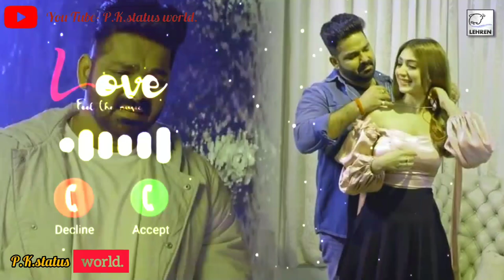Bhojpuri sad song 💔 Sanehiya Lagawal सनेहिया लगावल Bhojpuri sad ringtone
ringtone song
pawan singh.
sad status.
status song.
hindi new ringtone.
new status.
dj song.
ritesh pandey.
love status
sms tone
bhojpuri ringtone.
ringtone status.
pawan singh.
sad song.
status song.
status song.
sad new statua.
new ringtone.
bhojpuri status.
ringtone status.
pawan singh.
sad song.